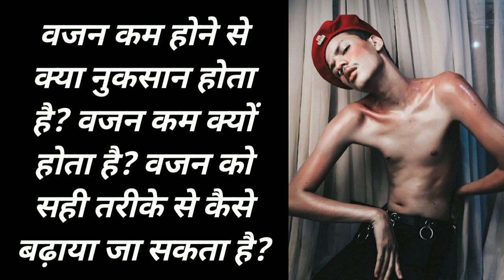वजन कम होने से क्या नुकसान होता है? वजन कम क्यों होता है? वजन को सही तरीके से कैसे बढ़ाया जा सकता है